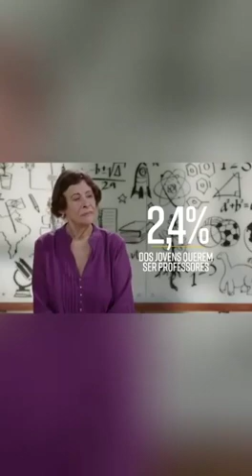23 de setembro de 2019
Vídeo de Davi